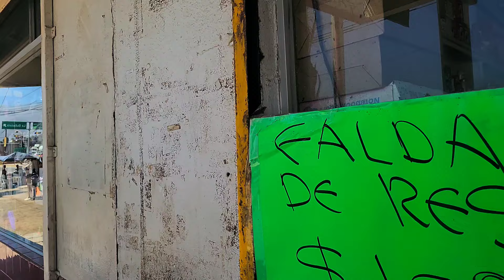un taco a quien más lo nesecita esto paso hoy